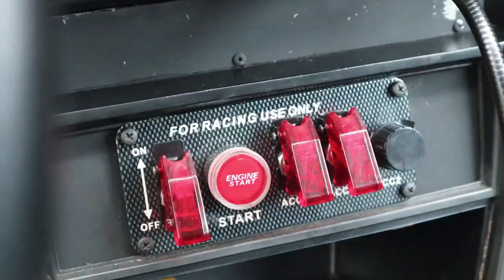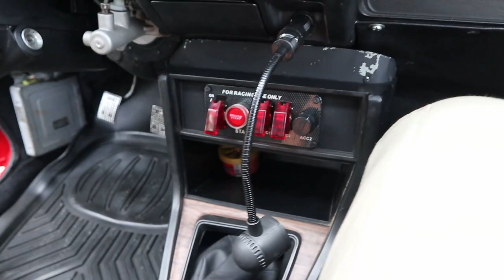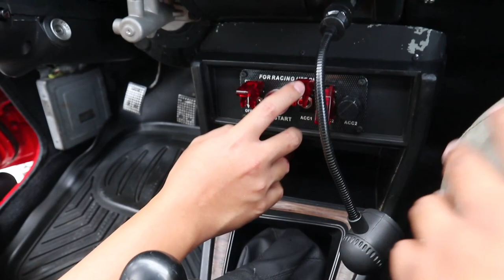1976 MITSUBISHI LANCER, known as the L-type // FULL CAR REVIEW // halina at bumalik sa 70s